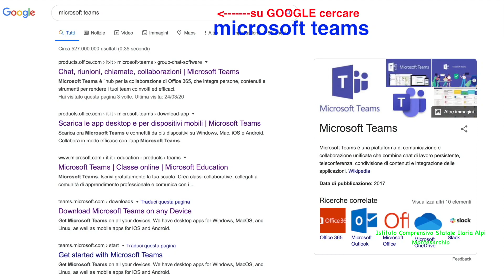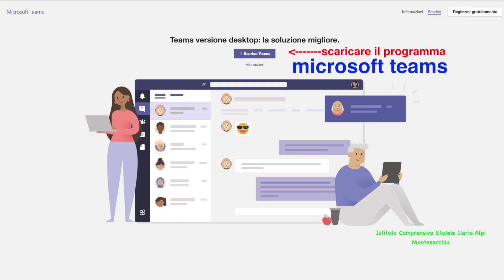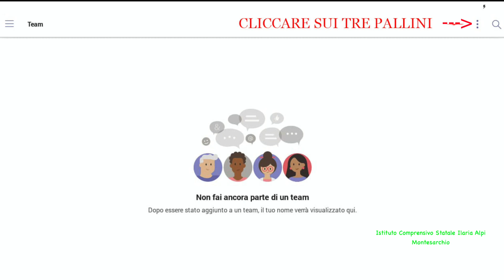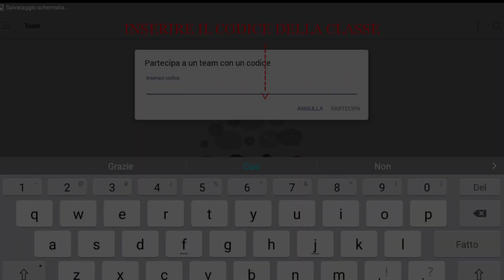Tutorial iscrizioni teams studenti